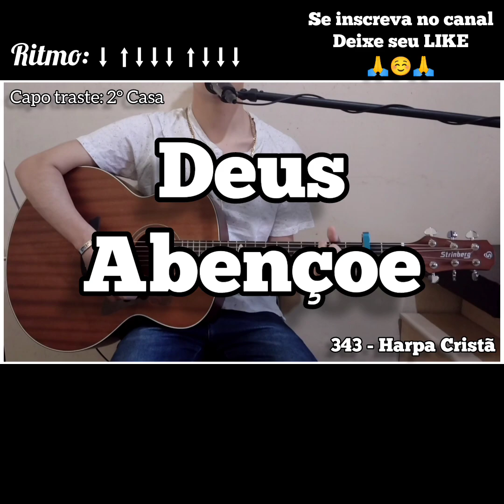343 - Harpa Cristã ABRE O CORAÇÃO (Cifra e Letra) Voz e violão